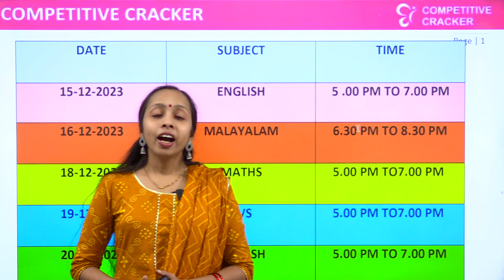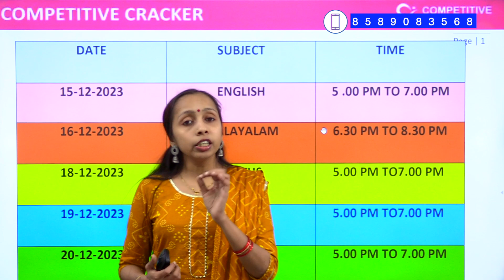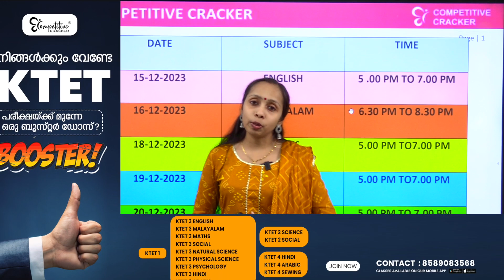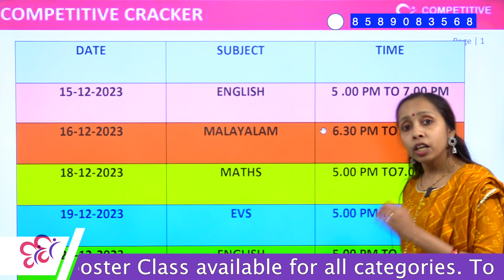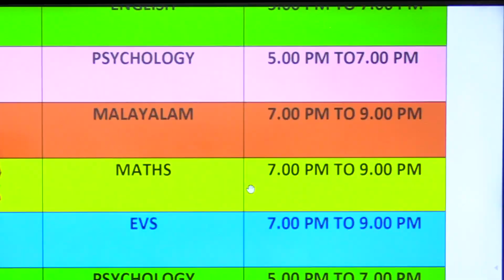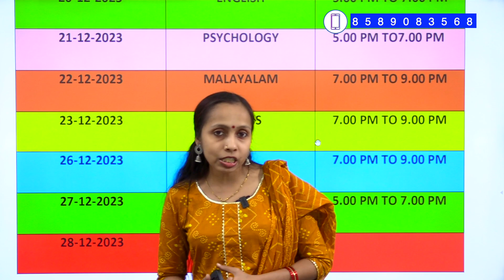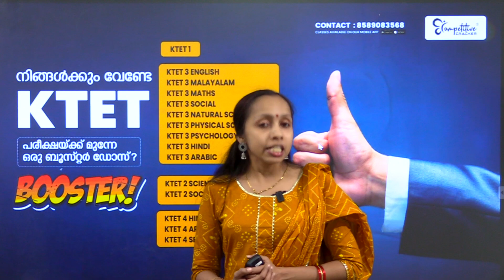20 മണിക്കൂറിൽ നേടാം KTET 👌 KTET എക്സാംസ് 2023